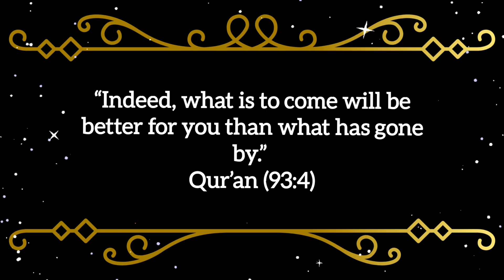Ramadan Day 14 | Ramadan Quotes | Dia Explores | Quran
Welcome to the Dia Explores's Channel!

We're travel bloggers who love eating local food and traveling worldwide. We offer you a unique glimpse into our adventures. The content on our channel is a mix of city guides, travel tips, street food tours, travel vlogs, Islamic places to visit, and Islamic content. We love immersing ourselves in local culture, attractions, and sharing Islamic trips knowledge

It's Family Based Channel!